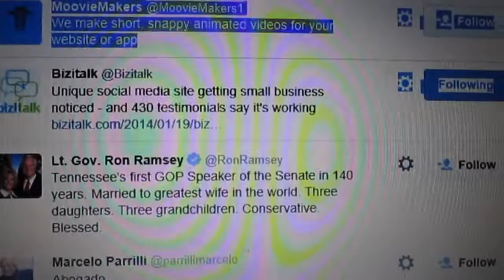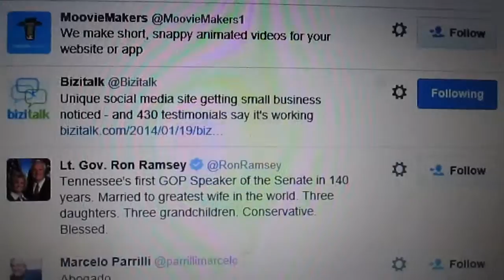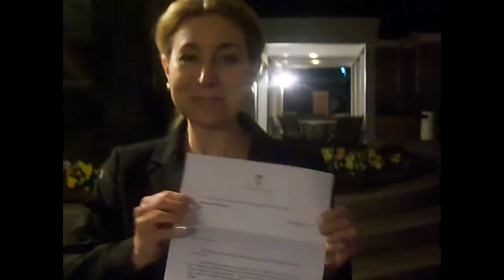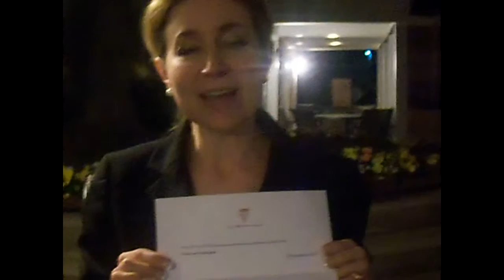Lt. Governor Ron Ramsey On Twitter Inspires The Duke & Duchess of Cambridge